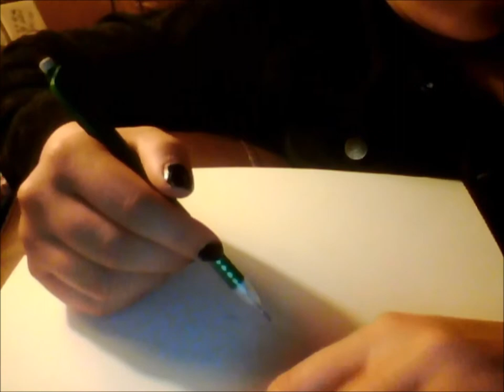Drawing Shasta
Today is a Wolf drawing of a husky hybrid named shasta